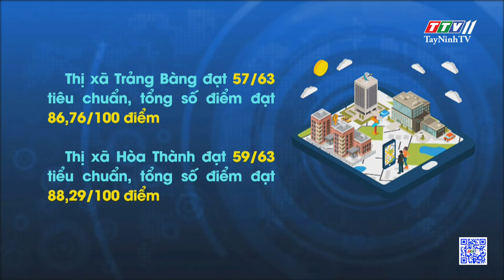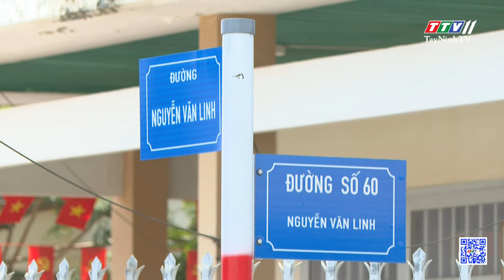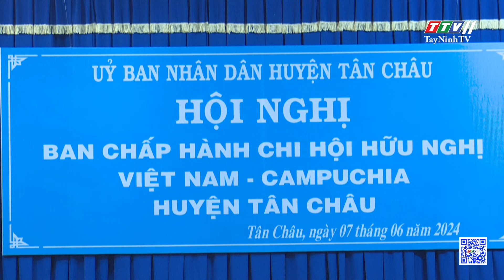🛑Thời sự Tây Ninh 07-6-2024 | Tin tức hôm nay | TayNinhTV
NỘI DUNG
- Hoàn thiện hơn công tác quyết toán ngân sách
- Hội LHPN tỉnh Tây Ninh sơ kết giữa nhiệm kỳ
- Chủ tịch UBMTTQ Việt Nam tỉnh Võ Đức Trong tiếp xúc cử tri xã Thạnh Tây
- Hội nghị tập huấn nghiệp vụ đợt I năm 2024 cho Hội thẩm nhân dân
- Khẩn trương xử lý dứt điểm các hợp tác xã chờ giải thể
- Kết quả xây dựng đô thị loại III của tỉnh Tây Ninh
- Tập huấn, trao đổi nghiệp vụ về “Kỹ năng thực hiện phóng sự ngắn trên truyền hình”
- Tân Châu tổ chức hội nghị Ban chấp hành Chi hội hữu nghị Việt Nam - Campuchia
- Tuyên truyền an toàn giao thông cho chức sắc, chức việc, tín đồ tôn giáo
- Sôi nổi Ngày hội hiến máu nhân đạo
- Thu hẹp chênh lệch giá vàng thế giới, ngăn chặn vàng hóa nền kinh tế
- Trường Phổ thông Dân tộc nội trú Tây Ninh: Sẵn sàng cho kỳ thi tốt nghiệp THPT
- Mỹ nêu rõ quan điểm về việc sử dụng vũ khí của Ukraine
- Palestine hướng tới chính quyền thống nhất
- Brazil nỗ lực khắc phục hậu quả lũ lụt
- Nắng nóng khắc nghiệt tại Mỹ